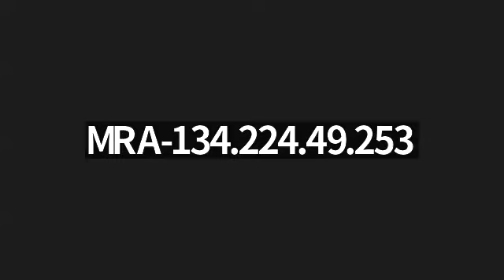Ayurveda Adanced Nutrition Webinar - Thursday, April 4, 2024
Unlocking the Secrets of Ayurvedic Nutrition | A Deep Dive into Ancient Wisdom

Embark on a transformative journey into the world of Ayurvedic nutrition with our comprehensive courses. Led by renowned instructor Rupali, these courses blend ancient wisdom with modern science to empower you with invaluable knowledge for optimizing your health and well-being.

In our Aura Essential Nutrition course, we delve into the foundational principles of Ayurveda, from understanding doshas to exploring the six tastes and their impact on overall nutrition. Discover the significance of cooking utensils and cooking methods in Ayurveda, and learn how to harness the power of food to enhance your health.

Building upon this knowledge, our Aura Advanced Nutrition course takes you deeper into the realm of Ayurvedic healing. Explore topics such as home remedies, the role of food in preventing and managing diseases, and the science behind Ayurvedic dietary guidelines. Gain insights into the gut-brain connection and learn practical strategies for improving gut health through simple dietary modifications.

But don't just take our word for it! Hear from our satisfied students who have experienced the life-changing benefits of Ayurvedic nutrition firsthand. Join our vibrant community and unlock the potential of your health with Ayurveda.

Whether you're new to Ayurveda or seeking to deepen your understanding, our courses offer something for everyone. Don't miss out on this opportunity to tap into the wisdom of Ayurvedic nutrition and transform your health from the inside out.

Ayurveda Advanced Nutrition Webinar
Thursday, April 4, 2024 at 9 PM EST